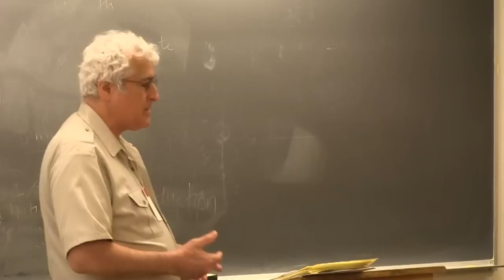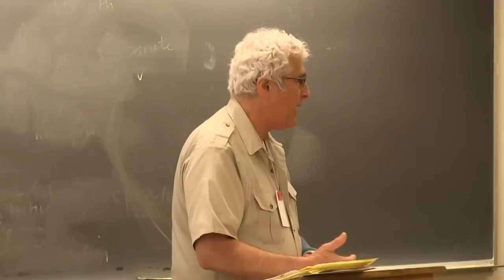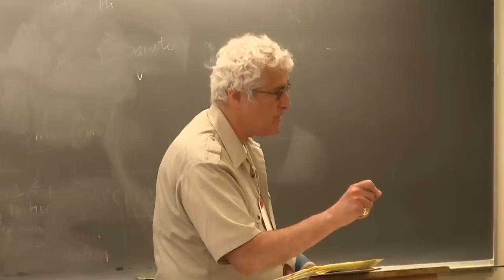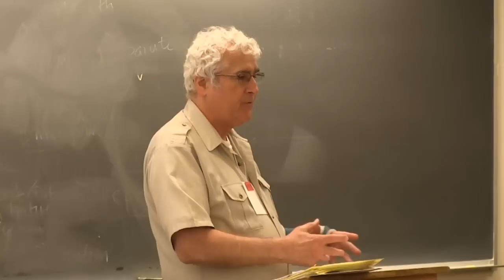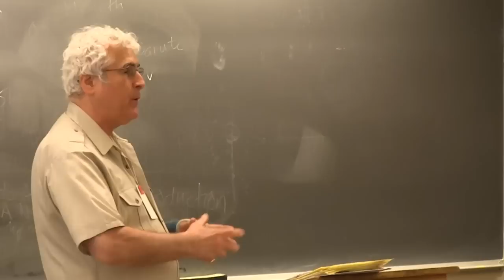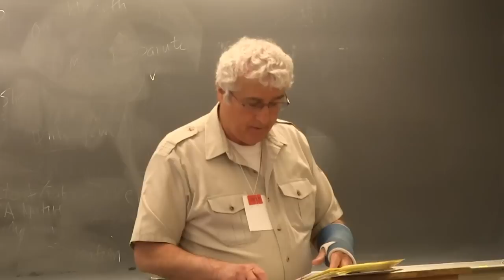We Are The White Rose: Daniel Sheehan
Daniel Sheehan speaking at the UCSC Bioneers conference, May 3rd 2015 about the need for a Constitution Protection Zone in Santa Cruz CA.